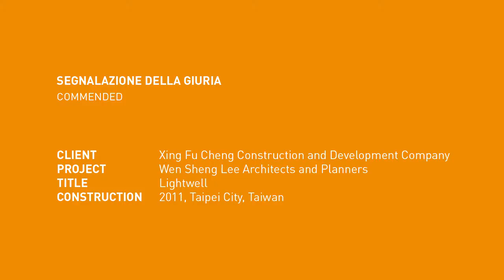Amor Vacui / Interviews. DEDALO MINOSSE 2013/14. SEGNALAZIONE DELLA GIURIA #3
SEGNALAZIONE DELLA GIURIA #3 (COMMENDED)

COMMITTENTE (CLIENT): Xing Fu Cheng Construction and Development Company
PROGETTO (PROJECT): Wen Sheng Lee Architects and Planners
OPERA (TITLE): Lightwell
REALIZZAZIONE (CONSTRUCTION): 2011, Taipei City, Taiwan

CONTRIBUTI (CONTRIBUTIONS): YU KAI TSAI (client), WEN SHENG LEE (Wen Sheng Lee Architects and Planners)